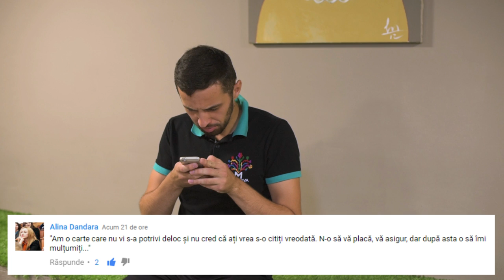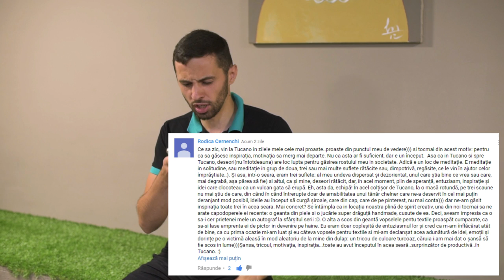Valeriu Rascu (Banca de Bancuri) - Despre Bancă, BMW și planuri de viitor / CATAN SHOW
Cristian Catan stă la o discuție cu Valeriu Rascu, fondator la Banca de Bancuri, care timp de jumătate de an au devenit populari cu clipurile haioase, care arată întâmplări din viața unui moldovean.

Valeriu Rascu povestește în interviu despre așteptările sale de la începutul proiectului, ce are Banca de Bancuri cu o bancă obișnuită financiară, despre șoferii de BMW, întâmplări de la filmări și planurile de viitor.

MULȚUMIRI PENTRU AJUTOR:
Radu Boișteanu
Cristi Catan Tudor
Viorel Belinschi
Irina Mostovei

Mulțumiri speciale lui Radu Boișteanu.
Concept adaptat după show-ul vDudi.